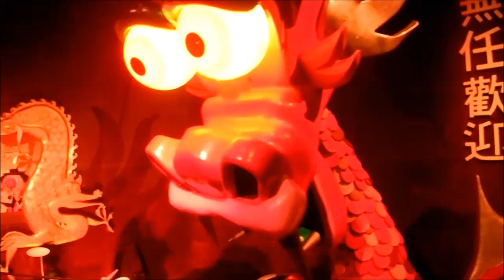WINTEREFTELING! - #141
Hoi Allemaal, lieve kijkers en leuk dat jullie kijken naar hoe ik hier zit te vloggen.

In de vlogs gaan we dingen doen.

Dingen als urban exploring,
Dingen als pretparken bezoeken,
Dingen als concerten en festivals checken,
Tot en met een vlog vol slap gepraat.

In deze 141e vlog gaan we de kou in.
Onze eigen broer en zusdag!
En misschien wel het laatste bezoek aan een pretpark dit jaar.
En dat doen we niet zomaar in een park,
maar gaan we naar de Winterefteling!

Voor meer heerlijke vlogs op je scherm!

Nog meer Eric Jeeee op je beeldscherm?!?
Check dan onderstaande:
En check mij voor meer beeldvulling op Instagram op explographic